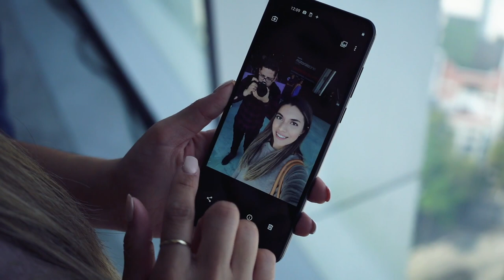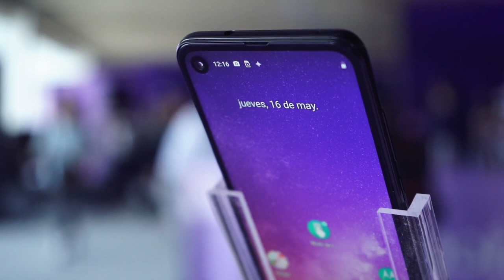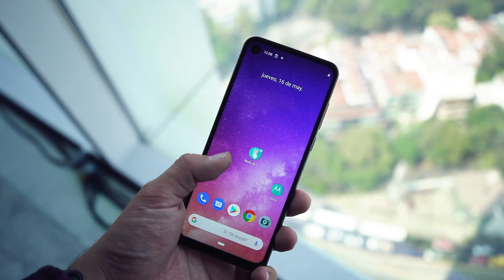Motorola ONE VISION... YA DISPONIBLE!!!!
1 CAMARA PRINCIPAL
2 LENTE PARA LA CAMARA
3 LENTE PARA TOMAS EXTRAS
4 MICROFONO
5 LUCES
6 TRIPIE
7 TRIPIE PORTATIL
8 SONY ACTION CAM